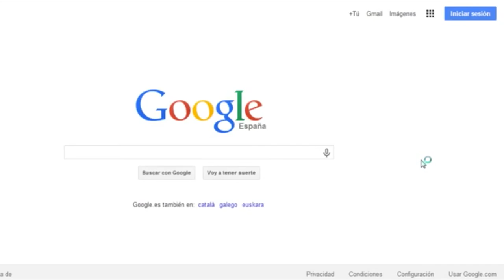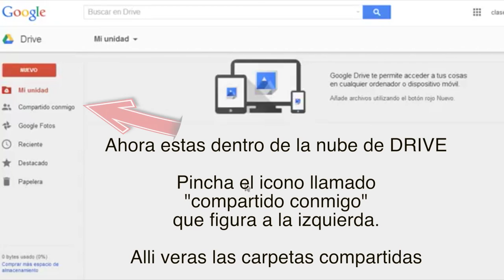Tutorial para acceder a un archivo o una carpeta compartida en Google Drive.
Si quieres enviar un archivo o carpeta a alguien para que pueda verlo, editarlo o insertar un comentario, puedes compartirlo directamente en Google Drive, Documentos, Hojas de cálculo o Presentaciones, o a través de un enlace o un archivo adjunto por correo electrónico.

Cualquier usuario con quien compartas el archivo o la carpeta verá los cambios a medida que se produzcan, de modo que todo el mundo puede encontrarse en la misma página y tú puedes recibir sus opiniones rápidamente.